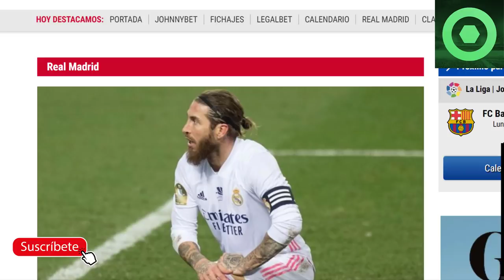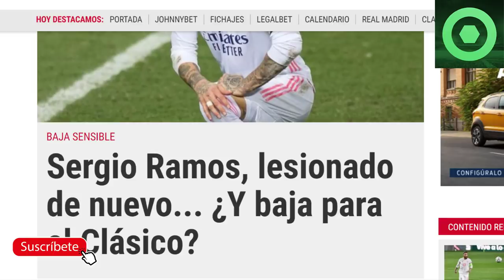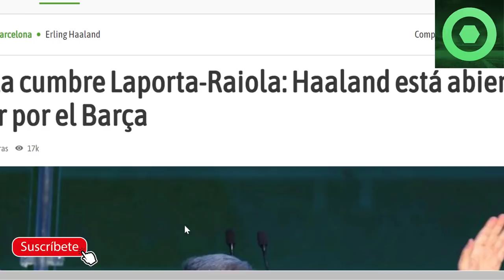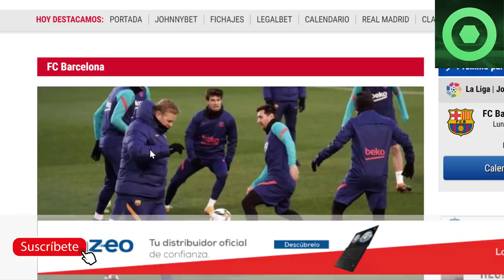🔴 LAPORTA RESPONDE a LEO MESSI🔴 LAPORTA la LÍA con HAALAND 🔥 ÚLTIMA HORA del CLÁSICO 🟥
Fuentes:
fcbarcelonanoticias
besoccer
marca